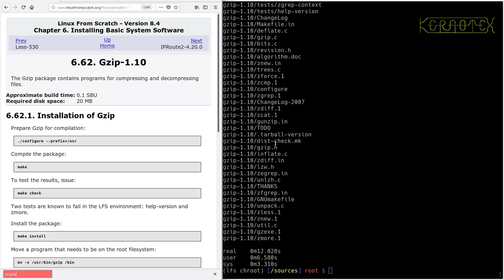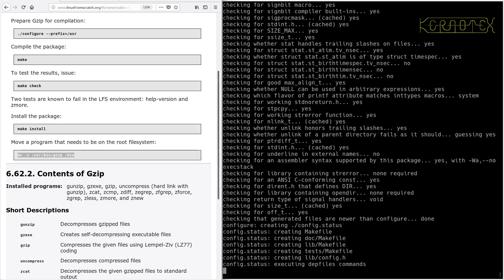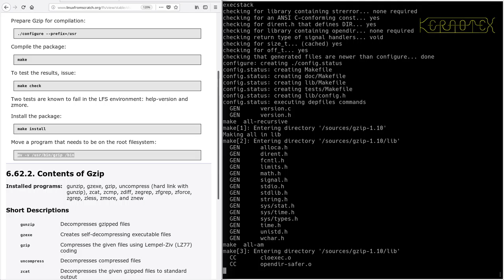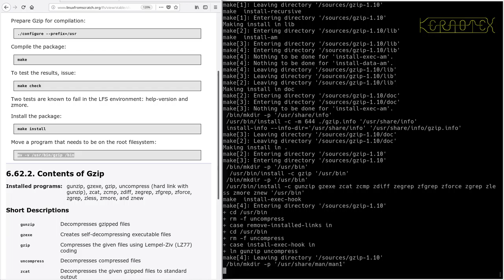LFS on an Intel i486 Episode 140 - 6.62. Gzip-1.10